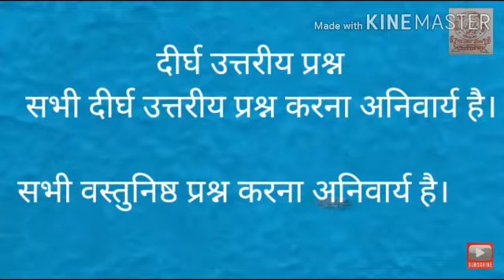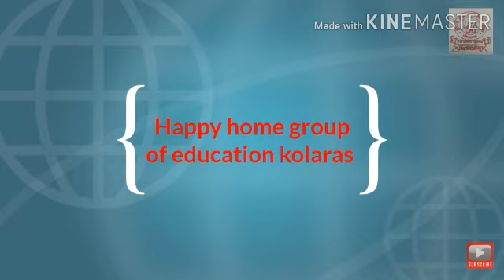Geography Class 12th Chapter 19 Important Questions By Happy home group of education kolaras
Board exam guidance